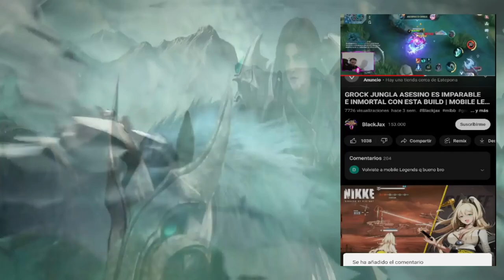ARLOTT TOP GLOBAL JUEGA ASI,INSTABAN DE LO ROTO QUE ESTA 😱 | SEASON 27 | MOBILE LEGENDS ESPAÑOL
Artista: Machinimasound